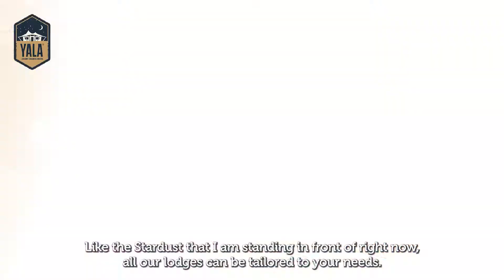YALA luxury canvas lodges in 60 seconds ● Riding the right wave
For those seeking comfort surrounded by nature, luxury canvas lodges are the perfect getaway.